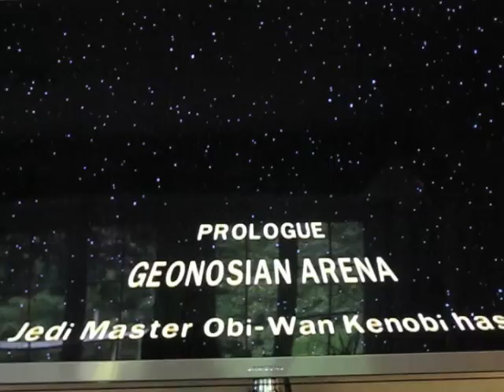Lego Star Wars 3 Walkthrough Part 1 - Prologue (Live Commentary)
A lego star wars 3 walkthrough that shows you through story mode on the prologue mission, Geonosian Arena. I play through it with live commentary.